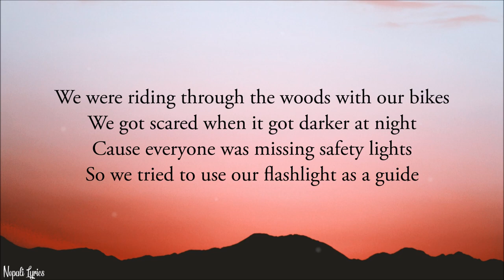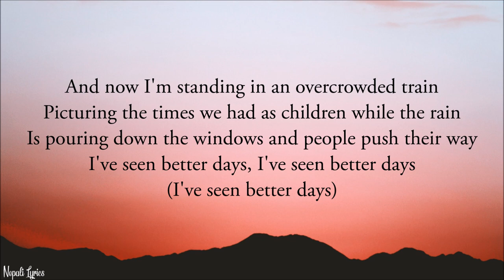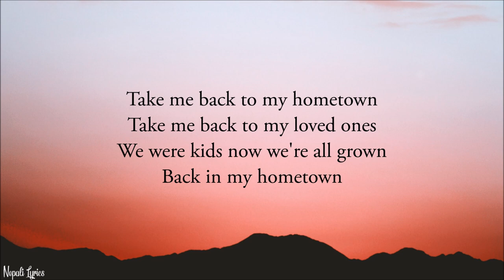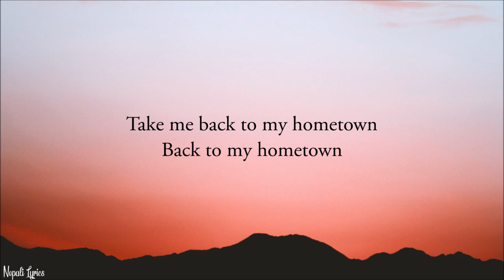3rd Silhouette - Hometown (Lyrics Video)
3rd Silhouette - Hometown